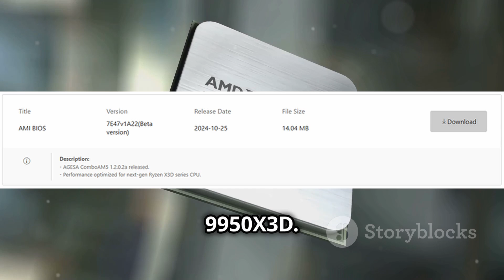MSI Enables AMD Ryzen 7 9800X3D Support on 800 & 600-Series AM5 Motherboards